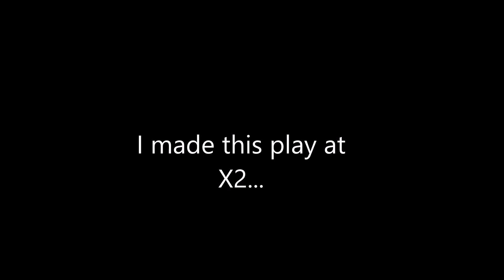My Evora Sounds Like an F1 CAR!! If I Cheat......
This is a sped up version of my Evora with the Sports tuned exhaust!  Sounds pretty cool, I will be changing up the exhaust at some point!